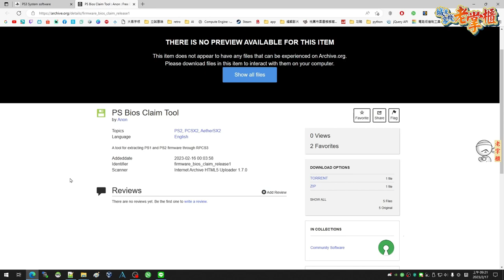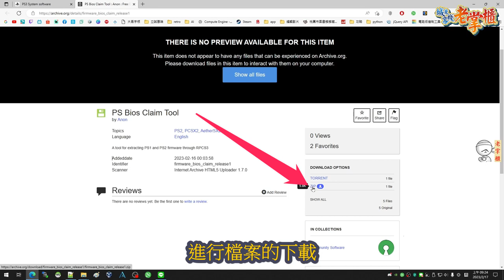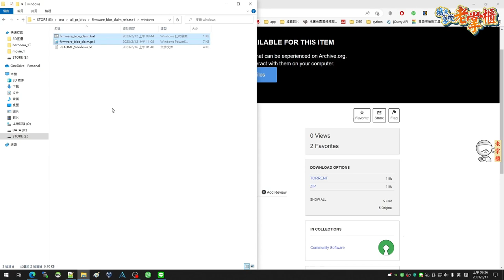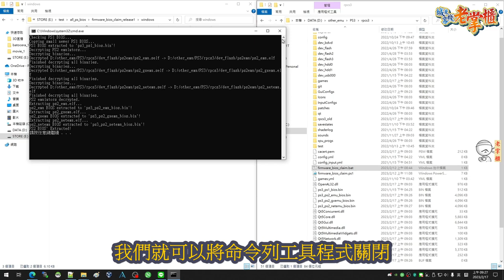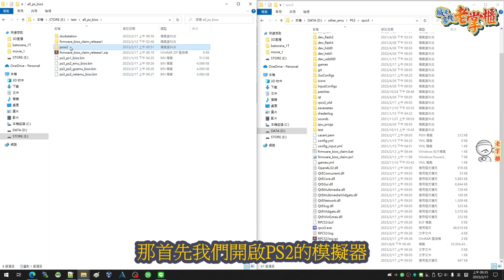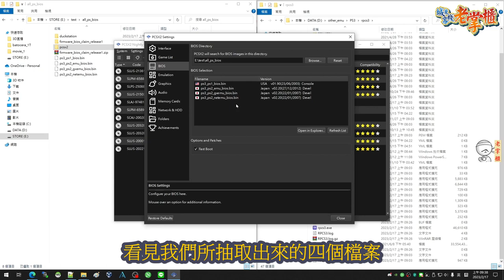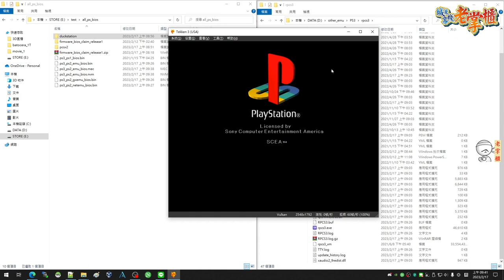從官方PS3 firmware抽取出PS1及PS2的BIOS檔案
今天我們要實做的項目
是從Sony所提供的PS3的firmware裡面
抽取出PS還有PS2的BIOS檔案
那由於PS3的firmware
是由Sony透過網路 免費分發給玩家們取用
所以各位同學可以透過這一個管道
來免費取得官方所提供的
PS還有PS2的BIOS檔案